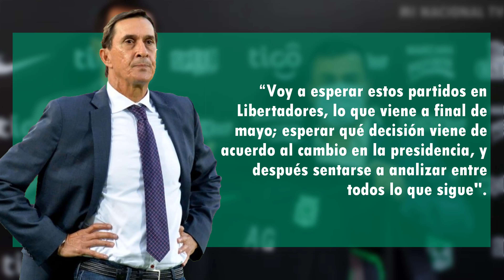✅💥¿GUIMARÃES SE VA DE NACIONAL? EL VERDE OBLIGADO A MEJORAR | NOTICIAS ATLÉTICO NACIONAL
Atlético Nacional afronta un difícil momento por la eliminación en la Liga Colombiana. Alexandre Guimarães es el centro de las críticas de la hinchada y la prensa, ¿se va de Nacional?